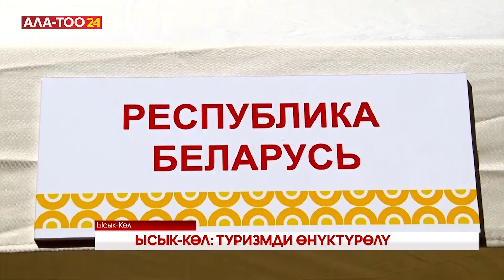Ысык-Көл: туризмди өнүктүрөлү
Чолпон-Ата шаарында КМШга мүчө мамлекеттердин туризм кеңешинин кезектеги отуруму өттү. Бул КМШ өлкөлөрүнүн ортосундагы туризм тармагына жагымдуу шарт түзүүгө өбөлгө болуп, экономиканы өнүктүрө турган бирден бир мүмкүнчүлүк.